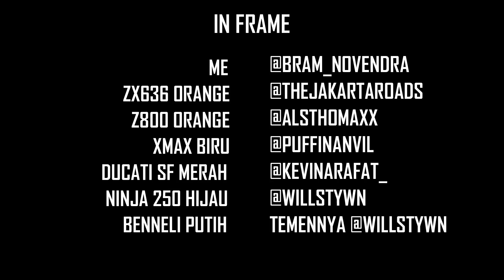Vlog Becek-becekan...(18++) | JANGAN DITONTON!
Sejujurnya ini vlog sangat tidak berfaedah.. semoga bisa menghibur kalian semua yakk enjoyy!